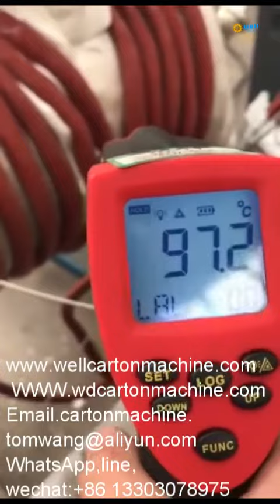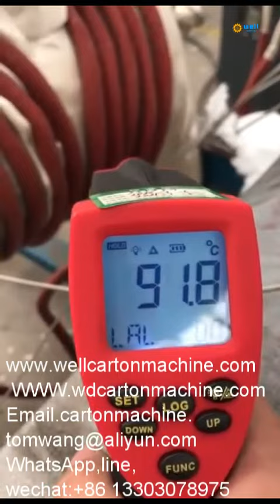Intelligent railway bridge induction weld preheat furnace